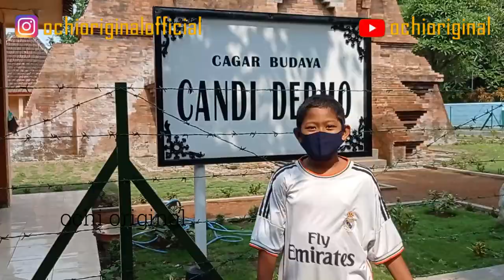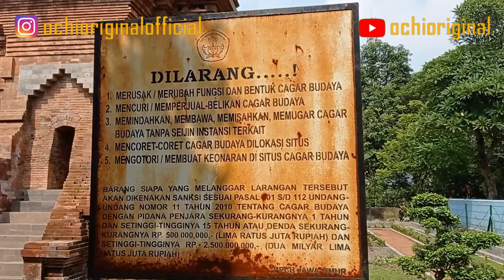EXPLORE CANDI DERMO - PENINGGALAN KERAJAAN MOJOPAHIT DI SIDOARJO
CANDI DERMO - PENINGGALAN KERAJAAN MOJOPAHIT DI SIDOARJO

Lokasi : Dusun Candidermo, Desa Candinegoro, Kec. Wonoayu, Kab Sidoarjo, Jawa Timur
Tiket : Seikhlasnya
Buka : 24 Jam
Ukuran : 10,48 x 10,77 x 13,50 m

Secara keseluruhan Candi Dermo merupakan Gapura yang berbentuk garuda padu raksa yang dalam ilmu kepurbakalaan yaitu gapura yang bagian atasnya (atap) menjadi satu.
Pemugaran Candi Dermo dimulai tahun 2015 dan selesai pada tahun 2020.

Jangan Lupa Kunjungi juga video-video Ochi Original di bawah ini juga ya.